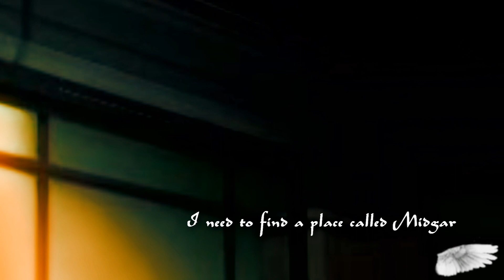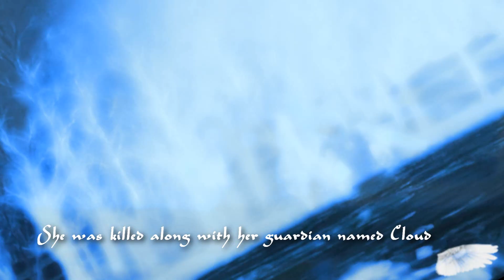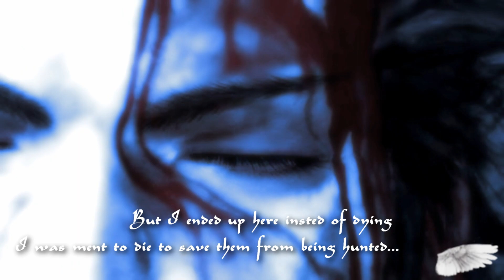~Shattered Hearts~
Finally it's finished ^.^

Hope you enjoy, this is my firstmreal story vid with writing so please be nice, You must read the story to understand the timeline of the video heres a link to the story as its to long -.-

I know this song is quite overdone on youtube but it was the onlt song that went with the story so please don't say that this song is way over done on youtube as I already know that -.-

Time taken to make - 3 month
time taken to render - 3hrs 30mins
song used - shattered